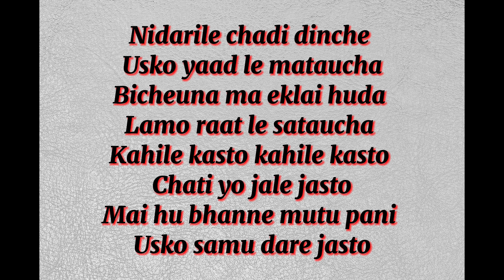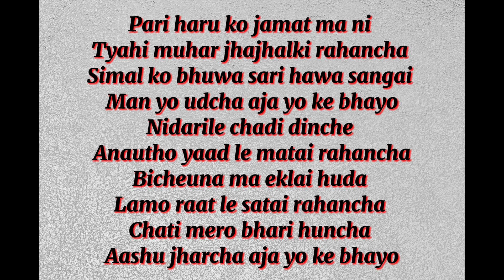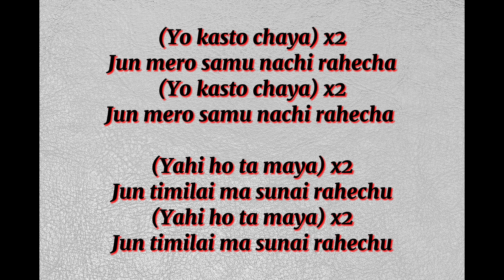Yehi Hota Maya Karaoke with Lyrics || Pranil & Nabin k Bhattarai || Nepali Pop Song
Nepali Pop Song: Yahi Hotw Maya
Singer: Pranil & Nabin K Bhattarai